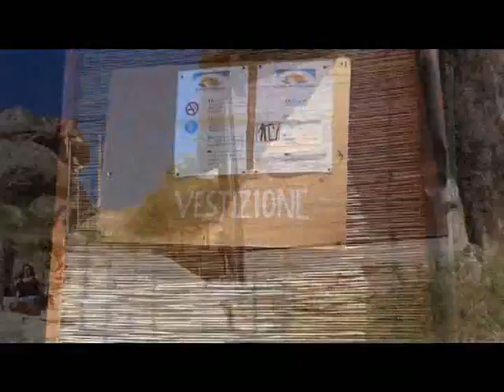frank rinaldi fotografo_Volo dell'angelo 2011 con Antonio Esposito